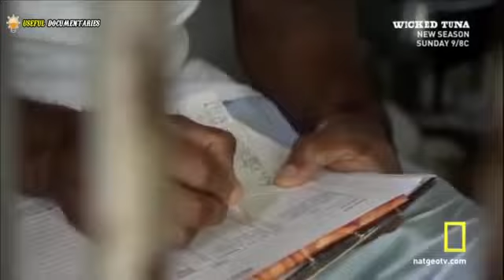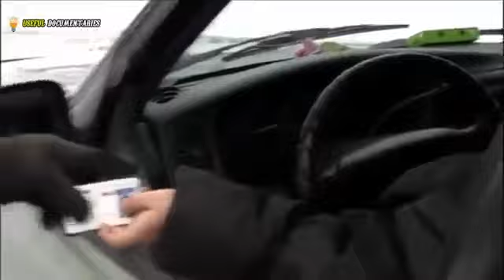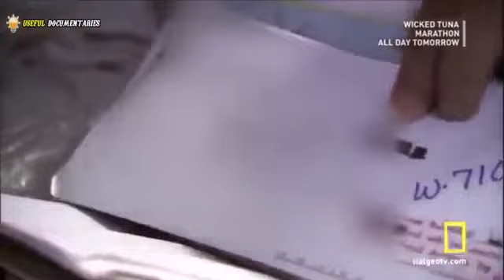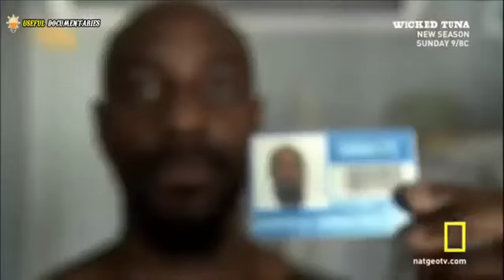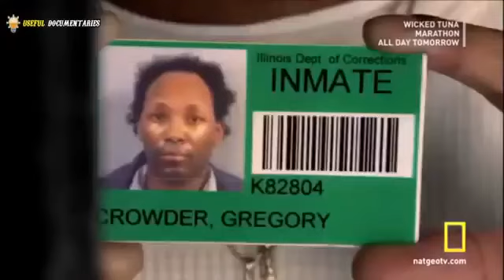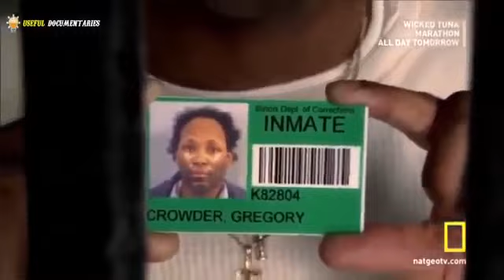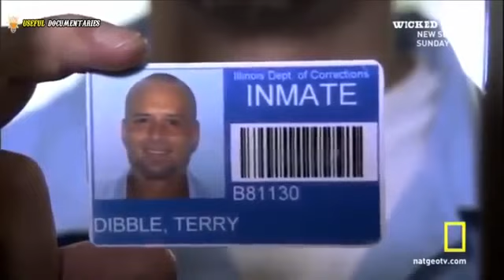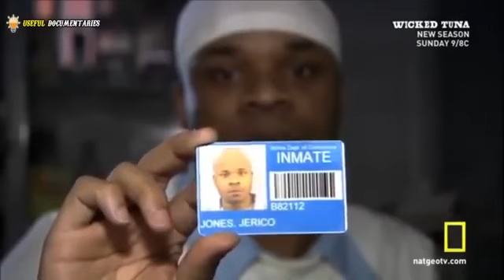Surviving Prison | National Geographic